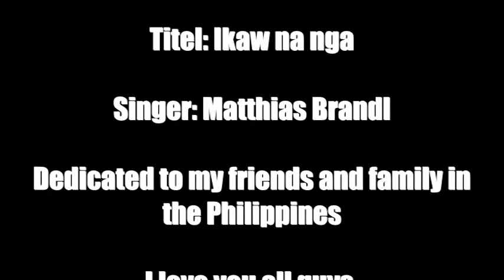Ikaw na nga - Matthias Brandl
I dedicate this song to my friends and family in the Philippines. Special thanks to my cousin Ruben Villones for convincing me to make this video. I love you all guys.